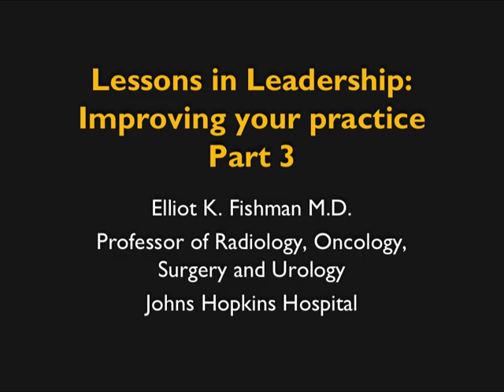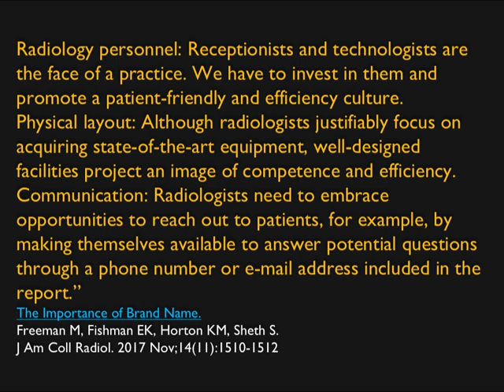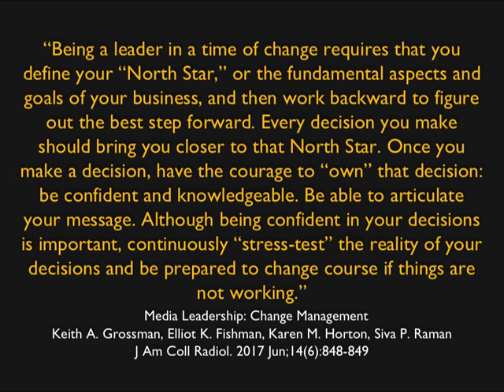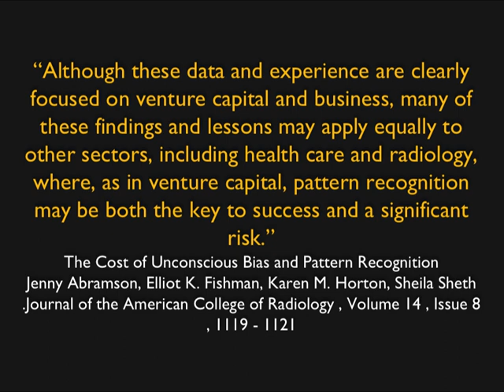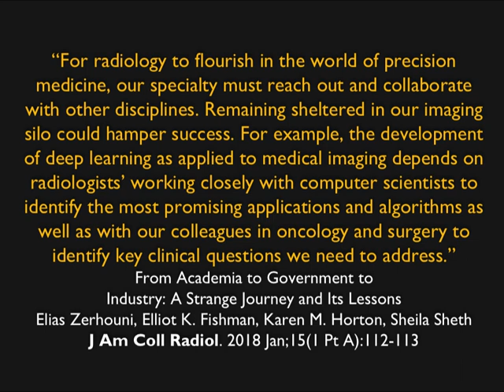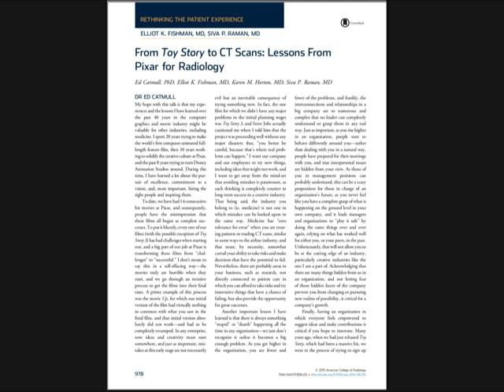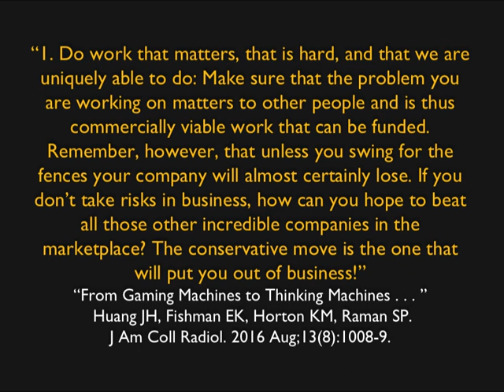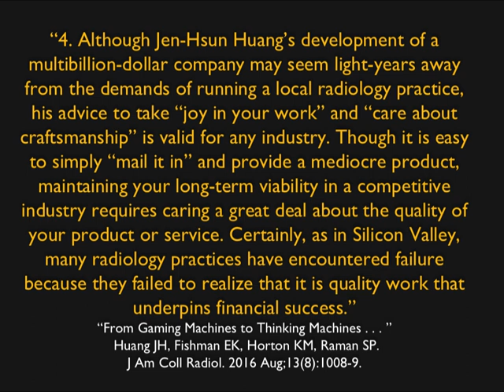Lessons in Leadership: Improving your practice Part 3